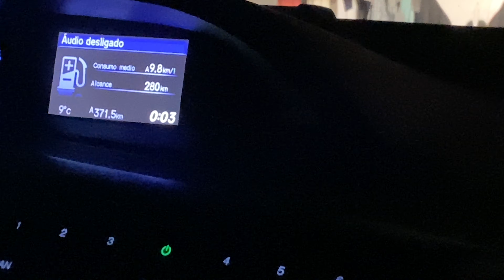VLOG - CHURRASCO NA BARCA + FOMOS LEVAR O MICROONDAS DA MINHA SOGRA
Oii, tudo bom? Eu sou a Railyne, tenho 23
anos.
Moro no interior de Minas.
Sou casada a 4 anos com o Welinton, e
temos um
filho chamado Lorenzo que tem 2 anos e 1mês.
Sejam todos muito bem vindos ao meu canal,
espero que gostem. Venham fazer parte da
nossa família.